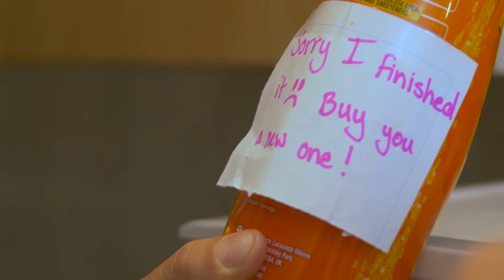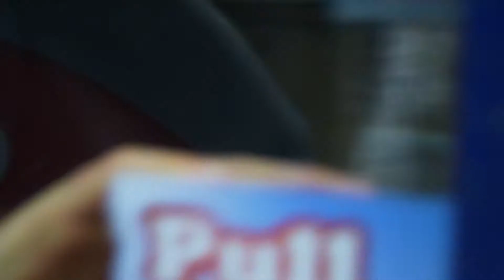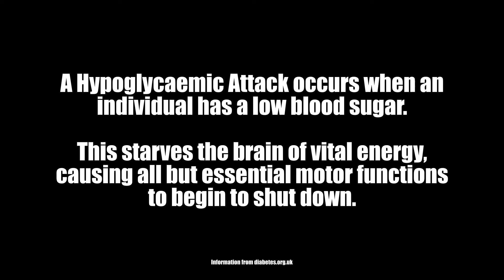Hypo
An educational short, about the dangers and misconceptions of diabetic attacks.

Directed by Adam Foster
Produced by Stephanie Hernandez
PurpleCube Productions